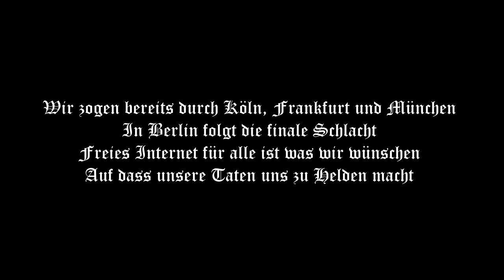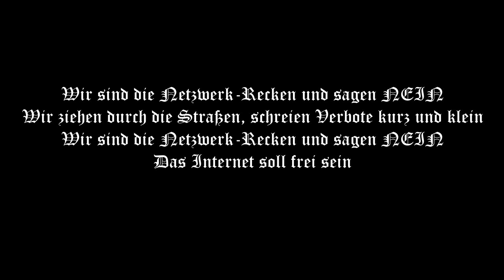Anti Artikel 13-Lied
Die Lage bezüglich des freien Internets spitzt sich zu. Auch ich will hiermit einen Beitrag gegen die Unterdrückung der CDU-Politiker leisten. Zwar ist die Qualität nicht die beste, aber sie soll ihren Zweck dienen.